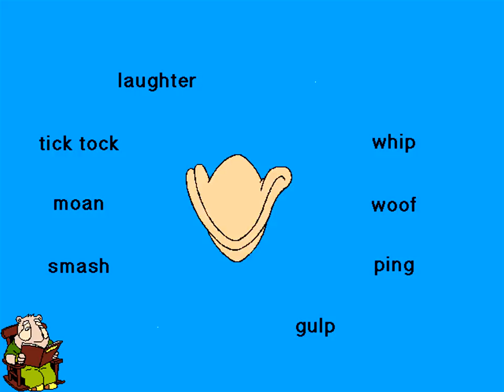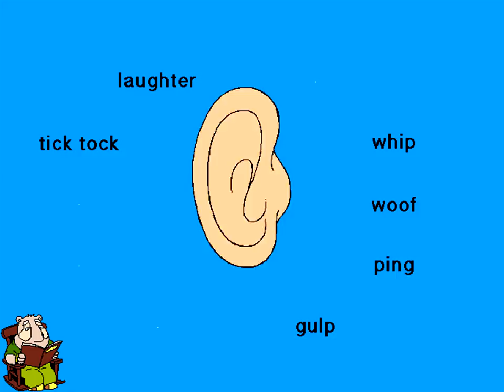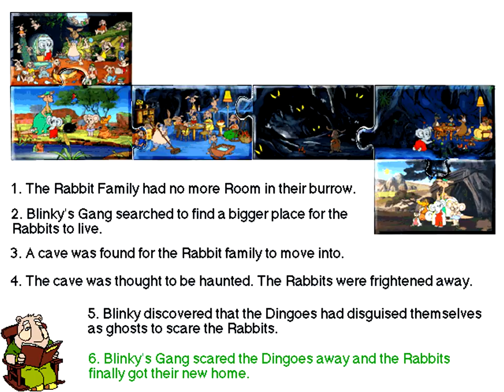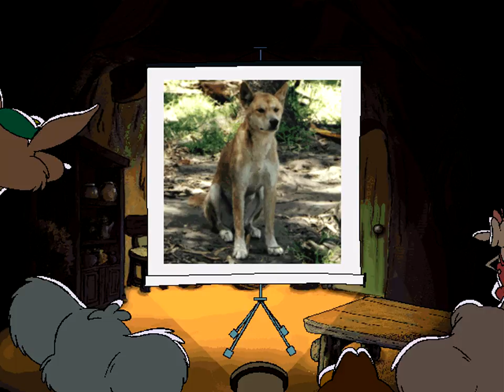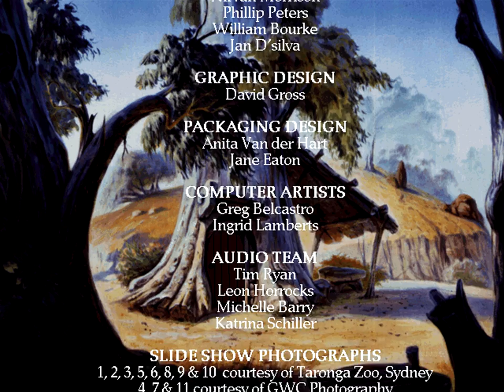Blinky Bill's Ghost Cave (1996, PC) - Longplay 🐨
In this tale Blinky Bill and his Gang are out to find a new home for the Rabbit Family who have outgrown their current rabbit hole, and there's a surprise in store late at night when the Rabbits move into their new abode. As is usual with interactive story books there is an option for a straight story reading with the text displayed beneath the animated picture window as well as an option to join in and play. With this second choice there are lots of animations to bring to life and more snippets of dialogue as the characters make helpful and not-so-helpful suggestions.

Hesitate for too long and Mr Wombat (the game's host) will prompt the player to find something to click on. He's very helpful in advising how to turn pages, too, and his story reading is distinct and entertaining. If I might be a little parochial for the moment, it's wonderful to hear an Australian accent in a children's computer game/interactive story book, a real treat for Aussie kids and, hopefully, for other kids as well, as we don't all speak with the same accent, do we?

Blinky Bill's Ghost Cave is both an interactive story book and an activities package all rolled into one and is designed for children three years and over. Everything happens at the click of the mouse button and the cartoon illustrations are especially bright and cheerful with a couple of frights thrown in befitting the ghostly tale. Not only does it have elements to improve reading and comprehension skills, but it also provides a simple introduction to Australian wildlife.

-- The Activities --
As well as providing access to the story book the opening screen to Blinky Bill's Ghost Cave also has clickable graphics to access nine or ten activities. These include exercises such as identifying sounds within the story, or characters by matching their names with their pictures. Other activities include identifying Australian animals and matching them with the sounds they make, as well as piecing together jigsaws of the characters. There is also a slide show featuring various Australian creatures and a painting activity for young children where a dab of paint colours the whole object and where the scenery can be shifted around to change the picture.
This one's quite an entertaining package for the young with its reading component and range of activities. Still, it's unfortunate that bunnies are so cute and cuddly that they manage to creep into so many children's tales. I wouldn't dispossess a family of dingos in favour of rabbits, especially since rabbits are essentially vermin here in Australia. In tales about Australian native animals featuring kangaroos, wombats and koalas, I only wish that writers could find an appropriate 'cuddly bunny' substitute. What about a bilby or a possum, or a marsupial mouse?

-- Description from manual --
Are you ready to join Blinky Bill, Nutsy, Splodge, Marcia, Flap and The Rabbit Family on an interactive adventure into the Ghost Cave? Discover the world of Greenpatch and watch objects come to life as you click around the screen. Mr Wombat will narrate the story and help you play a host of puzzles, jigsaws and games that will keep you entertained for hours.
This wonderfully interactive program has it all, cartoon quality animation, music, sound effects plus ‘point and click’ ease of use.
So grab onto your mouse and get ready for a learning experience like no other!

-- Game Credits --
Produced By
Yoram Gross Film Studios
Story By
Sally Odgers
Based on
An episode from the television series
“The Adventures of Blinky Bill”
Developed and Created By
Forest Interactive
Distribution and Marketing
Roadshow Interactive
Made with Macromedia
“Made with Macromedia” is a trademark of
Macromedia Inc.
Production Manager
Geoff Watson
Lead Programmer
Dr. Foster Langbein
Technical Director
Simon Leadley
Composer
Guy Gross
Voice Actors
Keith Scott
Robyn Moore
Animators
Michael Dunn
Junko Aoyama
Storyboard
Stephan Portal
Memory Game
Devised by:
Libby Hathorn
Script:
Libby Hathorn & Geoff Watson
Wombo's Slide Show (Script)
Geoff Watson

Cleanup and in-between Artists
Joe Sharp
Ke-Wei Zhu
Amanda Thompson
Elizabeth Urbanezyk
Nirvan Morrison
Phillip Peters
William Bourke
Jan D’silva
Packaging Design
Anita Van Der Hart & Jane Eaton
Graphic Design
David Gross
Computer Artists
Greg Belcastro
Ingrid Lamberts
Audio Team
Tim Ryan
Leon Horrocks
Michelle Barry
Katrina Schiller
Slide Show Photographs
1, 2, 3, 5, 6, 8, 9 & 10
courtesy of Taronga Zoo, Sydney
4, 7 & 11 courtesy of GWC Photography
Testing
Leon Horrocks BA (Media Communications)
Jamie Datour
The Lindsay family
Philip Jaffas BA Dip ed.
Alexi Creecy
Nichcolas Creecy
Zorb
Sven Leader
Computer Telephony Solutions

-- Other titles --
Dutch: Blinky Bill en Het Verhaal Van De Griezel-grot